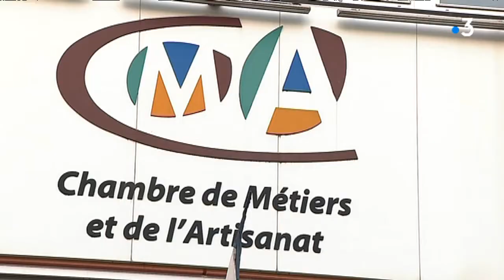Dossier éco : le statut d'auto-entrepreneur a 10 ans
Les auto-entrepreneurs, devenus micro-entrepreneurs aujourd'hui, fêtent leurs 10 ans. La Bourgogne en compte aujourd'hui plus de 38 000 dans des secteurs d'activité très divers.
On se souvient de la polémique que ce nouveau régime avait soulevé dans les rangs des artisans.
En 2009, ils criaient à la concurrence déloyale. Une décennie plus tard, où en est-on ? Le point avec Anne Berger et Louis Duménil.